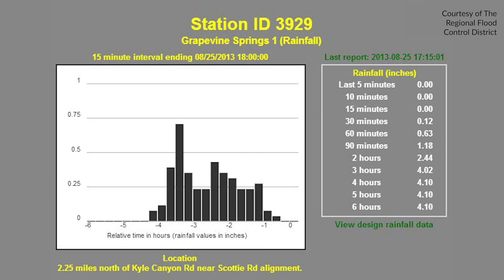Urban Flood Research Program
The Desert Research Institute and the Engineering, Research and Development Center of the US Army Corps of Engineers have partnered to reduce flood risk in the desert southwest, which is prone to infrequent but intense storms, by developing tools that strike a balance between flood control, ecosystem restoration, and water supply.

To solve the problem, researchers are studying why storms are becoming more intense and more frequent.  Storms after a fire can cause not only flooding but also devastating mud and debris flows.   DRI and our partners are looking at ways to manage landscapes, restore vegetation, and to predict when and where floods and debris flows will occur to protect communities and minimize damage.